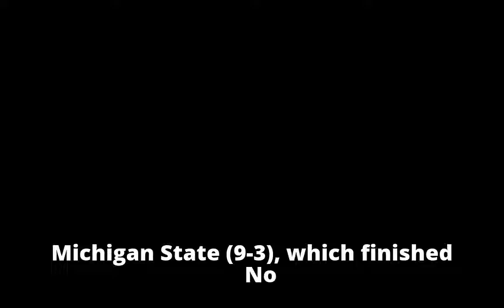MSU to face Washington State in Holiday Bowl